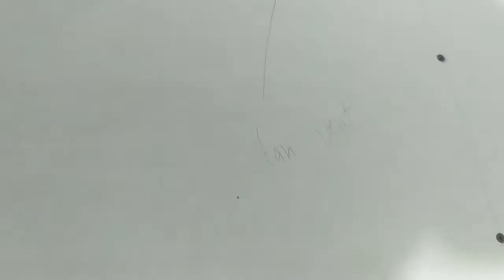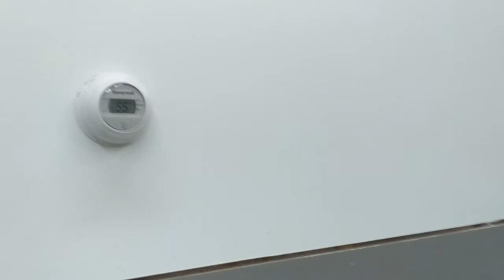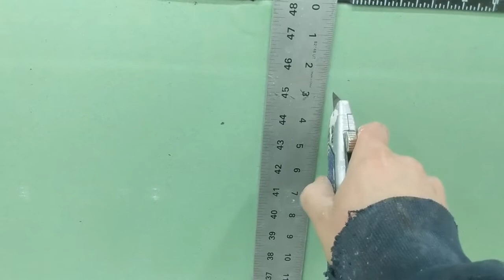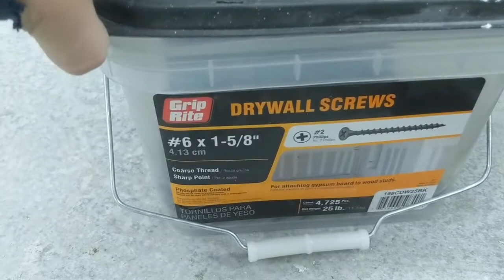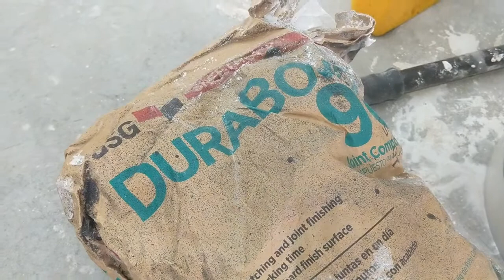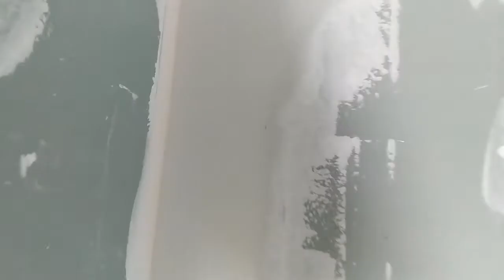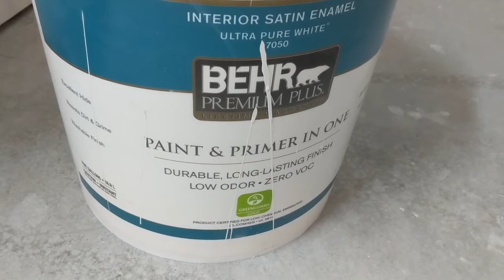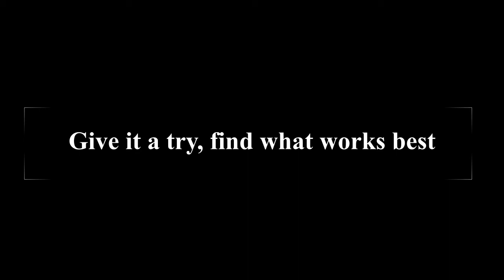Drywall Start to Finish - From installing to taping, mudding, and primer/painting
I go over planning, installing, taping, mudding, sanding, priming, and painting drywall as I work on finishing my bathroom. I'll discuss different methods/shortcuts people take as well as show how to do different types of joints and corners.